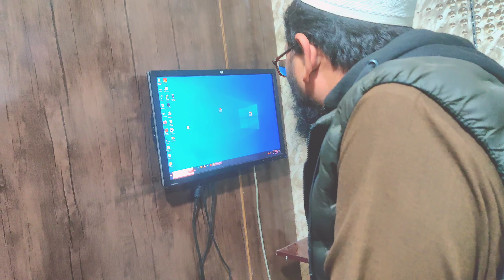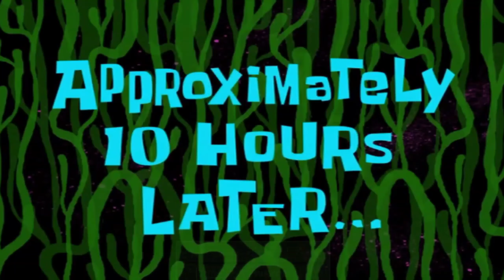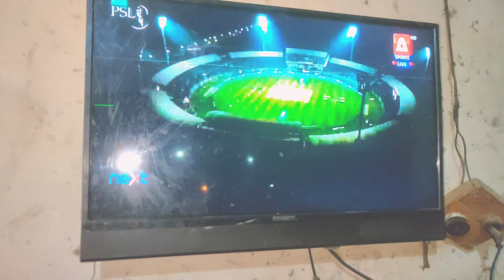University me Ma'am ne Mobile khanch liya 😭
If You Want To Support me To Take My Content To The Next Level Here is My Account Details